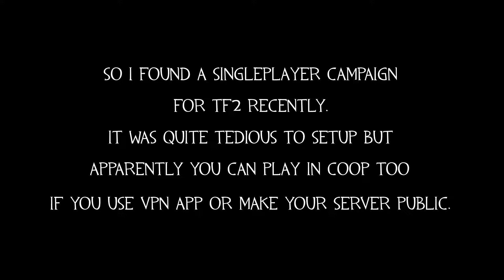[TF2] Co-op Mission Shenanigans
It was not supposed to be played with more than one player, but we did it anyway.